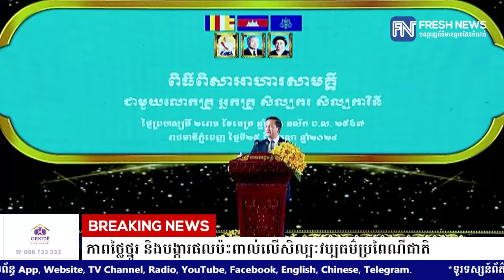សម្តេចធិបតី ហ៊ុន ម៉ាណែត ស្នើក្រសួងវប្បធម៌ចង្អុលបង្ហាញដល់សិល្បករ សិល្បការិនី.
សម្តេចធិបតី ហ៊ុន ម៉ាណែត ស្នើក្រសួងវប្បធម៌ចង្អុលបង្ហាញដល់សិល្បករ សិល្បការិនី ពីឥរិយាបថដែលគួរប្រកាន់យក ដើម្បីភាពថ្លៃថ្នូរ និងបង្ការផលប៉ះពាល់លើសិល្បៈវប្បធម៌ប្រពៃណីជាតិ
* រាយការណ៍ដោយកញ្ញា ថាន រស្មី និងកញ្ញា សំ ស្រីនីត